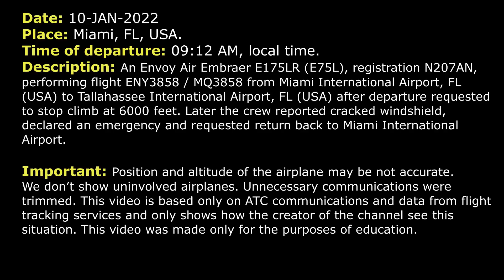“We have a broken windshield”. Emergency return | Envoy Air Embraer E175LR | Miami, ATC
THIS VIDEO IS A RECONSTRUCTION OF THE FOLLOWING SITUATION IN FLIGHT:

10-JAN-2022. An Envoy Air Embraer E175LR (E75L), registration N207AN, performing flight ENY3858 / MQ3858 from Miami International Airport, FL (USA) to Tallahassee International Airport, FL (USA) after departure requested to stop climb at 6000 feet. Later the crew reported cracked windshield, declared an emergency and requested return back to Miami International Airport.

ENY3858: Departure, Envoy 3858, 1300 climbing 5000.
DEPARTURE: Envoy 3858, Miami Departure, radar contact, climb and maintain 7000.
ENY3858: 7000, Envoy 3858.
ENY3858: And…
ENY3858: Approach, Envoy 3858, we need to level off at 6000.
DEPARTURE: Envoy 3858, roger, maintain 6000.
DEPARTURE: And just keep me advised if you're having an issue. Just let me know.
ENY3858: Stand by, for Envoy 3858.
DEPARTURE: Envoy 3858, turn left heading 270.
ENY3858: Heading 270, Envoy 3858, we’re gonna come back. We have a broken windshield.
DEPARTURE: Envoy 3858, roger, then you’re cleared to Miami International via radar vectors, heading 270, maintain 6000. And you can expect ILS RW 12.
ENY3858: 270, maintain 6000, expect ILS 12, Envoy 3858.
DEPARTURE: Do you need to declare an emergency, sir?
ENY3858: Yeah, let’s do that. Declaring an emergency at this time, Envoy 3858.
ENY3858: Envoy 3858, requesting about 10 degrees right for a buildup.
ENY3858: Center, Envoy 3858, requesting 10 degrees right for a buildup.
DEPARTURE: Approved as requested, Envoy 3858.
ENY3858: Thanks.
DEPARTURE: Envoy 3858, and 12 is okay runway for you?
ENY3858: Yeah, 12 is fine, Envoy 3858.
DEPARTURE: Envoy 3858, roger, when able say fuel remaining in minutes and any HazMat if you have.
ENY3858: Alright, fuel remaining currently I would say about 3 hours or so. And then we got 63 plus 4, so 67 souls on board.
DEPARTURE: How many souls on board? Say that one more time.
ENY3858: 67 souls on board, Envoy 3858.
DEPARTURE: And what would you say with the HazMat, one more time, sir?
ENY3858: We have a broken windshield. The FO windshield just cracked.
DEPARTURE: Roger, I got that. But did you have any HazMat?
ENY3858: Negative, no HazMat, Envoy 3858.
DEPARTURE: Thank you, sir.
DEPARTURE: Envoy 3858, descend and maintain 4000 and contact Approach 12… Actually, Envoy 3858, if you can, turn back left heading 260 and descend and maintain 4000.
ENY3858: 260, 4000, Envoy 3858.
DEPARTURE: Envoy 3858, contact Miami Approach on 124.85.
ENY3858: 24.85, Envoy 3858.
ENY3858: Envoy 3858, 5000, descending 4000, heading 260.
APPROACH: Envoy 3858, Miami Approach, roger, and you want RW 12 approach, correct?
ENY3858: Affirmative, Envoy 3858.
APPROACH: Roger, Envoy 3858, turn left heading 180.
ENY3858: 180, Envoy 3858.
APPROACH: Envoy 3858, continue left turn heading 155, intercept the localizer RW 12.

HOW I DO VIDEOS:
1) I monitor media, airspace, looking for any non-standard, emergency and interesting situation.
2) I find communications of ATC unit for the period of time I need.
3) I take only phrases between air traffic controller and selected flight.
4) I find a flight path of selected aircraft.
5) I make an animation (early couple of videos don’t have animation) of flight path and aircraft, where the aircraft goes on his route.
6) When I edit video I put phrases of communications to specific points in video (in tandem with animation).
7) Together with my comments (voice and text) I edit and make a reconstruction of emergency, non-standard and interesting situation in flight.